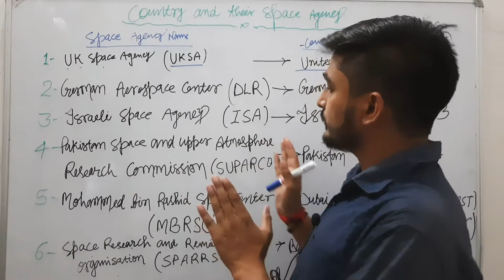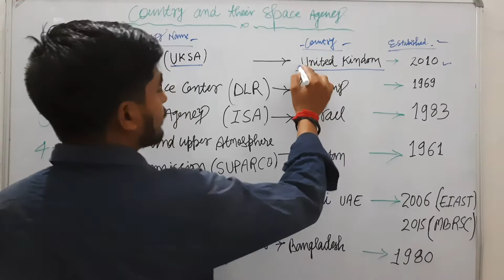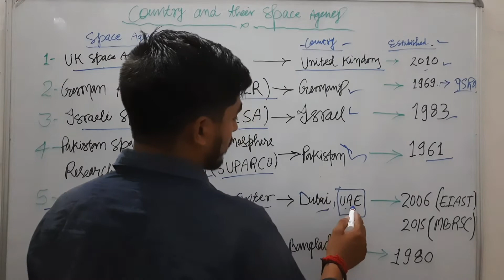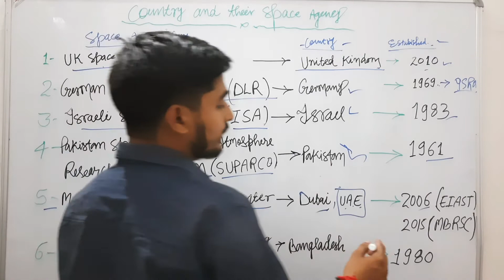𝐂𝐨𝐮𝐧𝐭𝐫𝐲 𝐚𝐧𝐝 𝐭𝐡𝐞𝐢𝐫 𝐒𝐩𝐚𝐜𝐞 𝐀𝐠𝐞𝐧𝐜𝐲(𝐏𝐚𝐫𝐭-𝟐)𝐒𝐒𝐂|𝐑𝐀𝐈𝐋𝐖𝐀𝐘|𝐔𝐏𝐒𝐈|𝐔𝐏𝐒𝐒𝐒𝐂|𝐔𝐏𝐏𝐒𝐂|𝐁𝐏𝐒𝐂|𝐌𝐏𝐏𝐒𝐂|𝐀𝐥𝐥 𝐂𝐨𝐦𝐩𝐞𝐭𝐢𝐭𝐢𝐯𝐞 𝐄𝐱𝐚𝐦